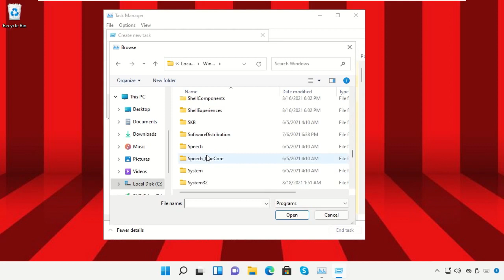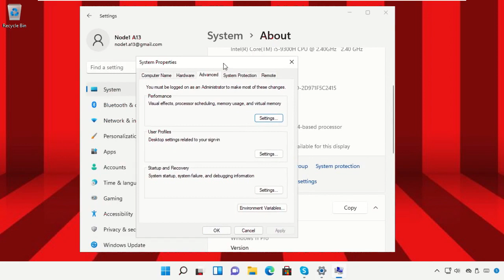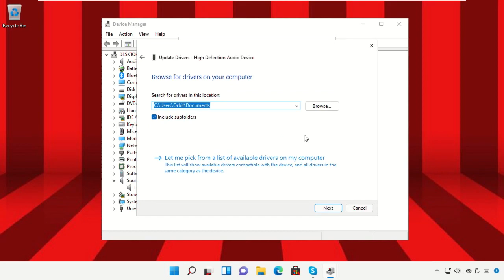Windows 11 Bespeur nie koptelefoon wanneer dit ingeprop is nie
Tutorial : [ Windows 11 Bespeur nie koptelefoon wanneer dit ingeprop is nie ]